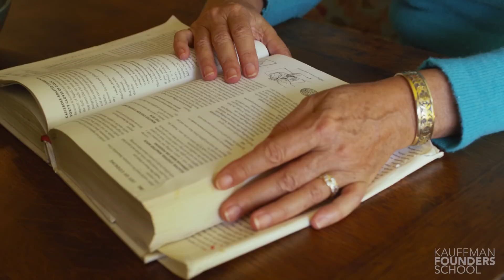Surviving the Entrepreneurial Life: Introduction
Families can weather the ups and downs of an entrepreneurial venture with the right tools. Meg Cadoux Hirshberg explores “the right tools” in this video series about surviving the lifestyle of an entrepreneur.

The Kauffman Founders School series modules include Powerful Presentations, Intellectual Property, Founder's Dilemmas, Entrepreneurial Selling, Entrepreneurial Marketing, Surviving the Entrepreneurial Life, Startups, and much more.